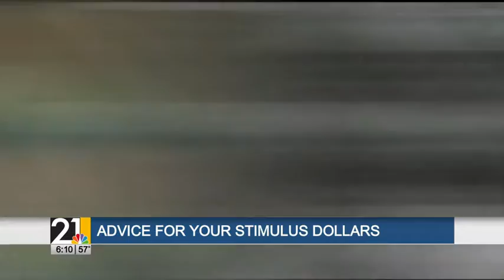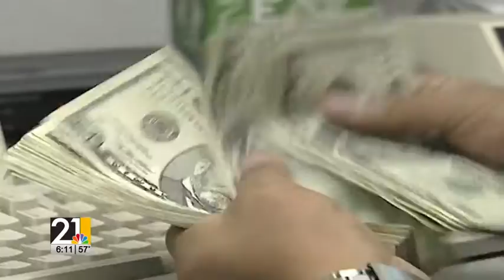Third round of stimulus money set to hit bank accounts